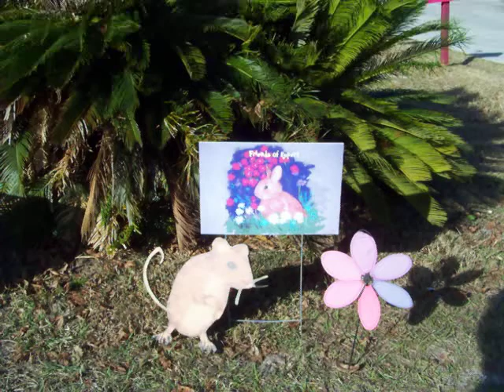Rupert Celebrates Ostara Nights in Summerland!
"Ostara Nights" will be presented March 21 -- 25, 2012, at Summerland in Bonita Springs by the same folks who've brought you Beltaine Flame and Yule Like It.

Our brand new "Rupert's Tales and Tunes" performance will be held Friday afternoon (March 23rd) in Vendor's Village and will include "Rupert's Ostara Surprise" from our newly released title, "Rupert's Tales: The Wheel of the Year -- Samhain, Yule, Imbolc and Ostara." Join Rupert in this story-time workshop as he meets God and Goddess in their springtime forms to teach him more about the Wheel of the Year and why Ostara is a very special time. Our second story is a tale of dragonflies and how they help Rupert to learn about reducing, reusing and recycling. Become a Friend of Rupert by singing along with Kyrja about bubbles, birds and wriggly things! Many surprises are in store for everyone who joins us. Please bring a chair or blanket.

Kyrja will be on-hand for sales and signings after the workshop, along with free book marks and postcards featuring our furry friend. Books, posters and T-shirts featuring Rupert and his friends will also be available for purchase.

For more information about Ostara Nights, hop over to their

Copyright Kyrja 2012